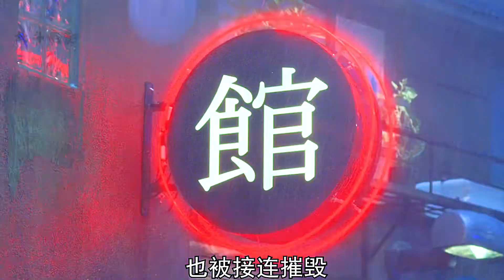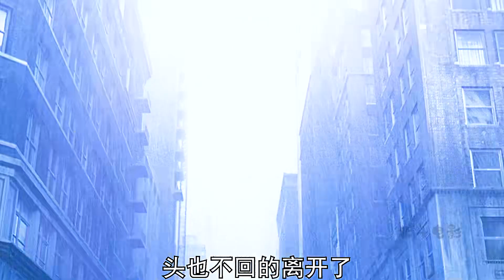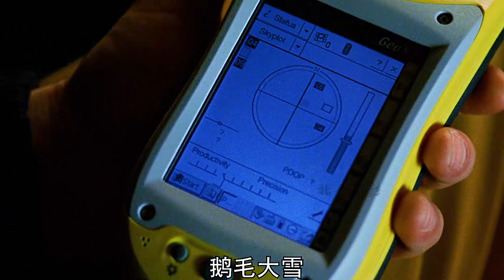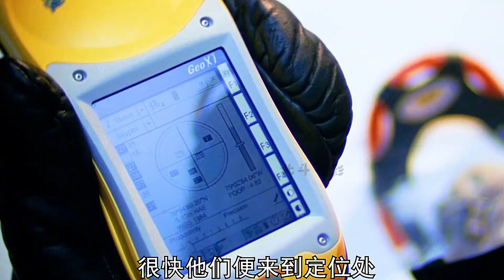超低溫席卷全球，活人一秒凍死，萬米高樓瞬間炸裂！